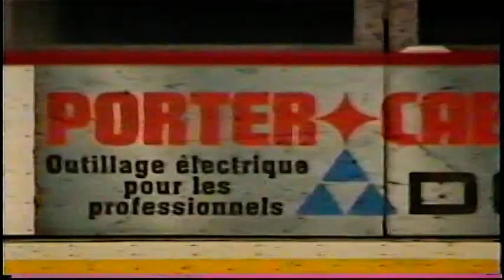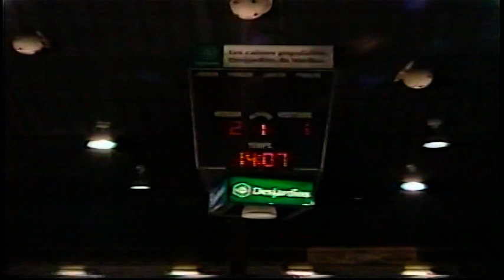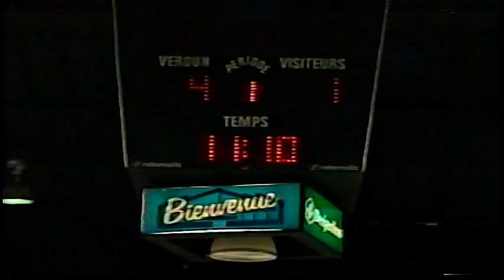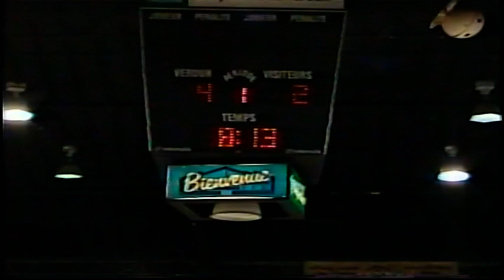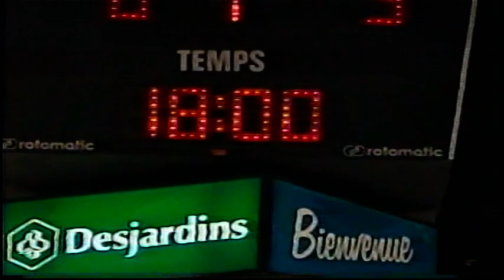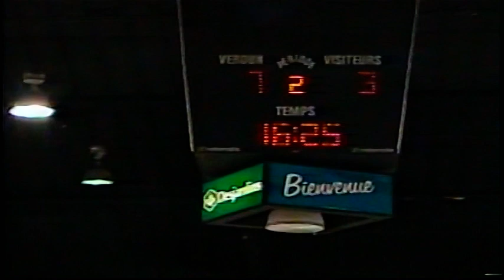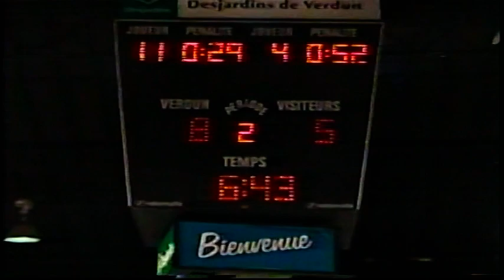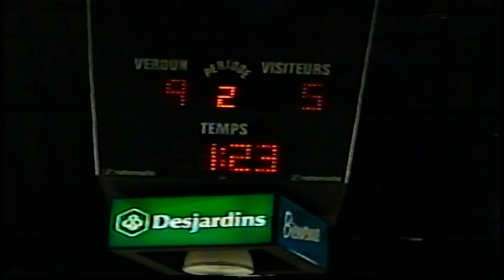QSPHL Predateurs Granby vs Dragons Verdun - 19 février 2004